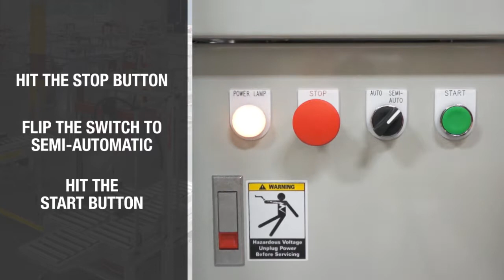Custom Solution: RS33 - Random Sidedrive capable of sealing both random & uniform cartons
With a flip of a switch BestPack's RS33 can swap to uniform cartons for faster output.

The BestPack RS Series is a Semi-Automatic Random Tape Carton Sealer built for speed and rugged dependability. Using side belt drives, the RS easily seals a wide range of random carton weights and sizes, with masts that allow for an extra 4″ of carton height on the upper assembly. Able to effectively seal very light to very heavy cartons, BestPack’s RS sealer is a workhorse and the most flexible unit in our random carton sealer product line.

Our RS line incorporates our exclusive 2″ or 3″ pop-out pressure-sensitive “High Speed” tape heads with BestPack’s patented tab adjustment. All BestPack units are available in our standard baked enamel finish and food grade 304 stainless steel for 21 CFR 110 compliance.

This Machine is a custom solution. For more information on our standard Random Sidedrive